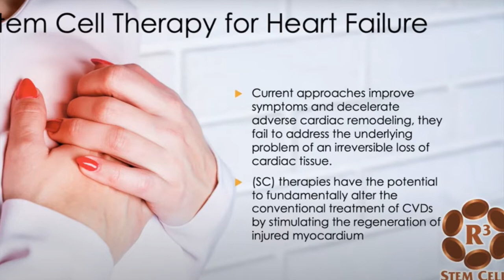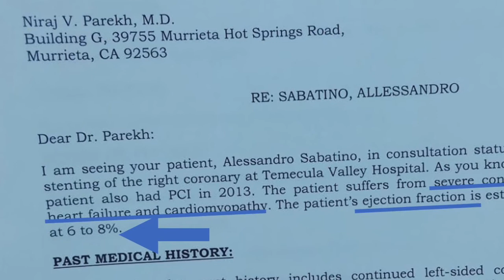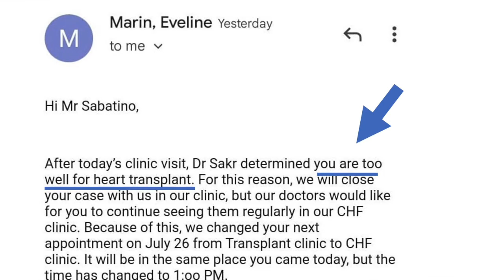R3 Stem Cell Mexico Patient Avoids Heart Transplant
Alessandro received stem cell therapy in Tijuana Mexico with R3 after finding out he needed a heart transplant. He was devastated and decided to try the stem cell treatment after doing a lot of research and speaking with R3's expert providers.

After receiving stem cell treatment in Mexico with R3, Alessandro experienced an unbelievable recovery! Within six months, his ejection fraction went from 8 to 40, and a cardiac exam showed his vessels were clean! He was taken off the heart transplant list.

Alessandro discusses how clean the center is, how great the staff and doctors are, and his experience altogether. If you or a loved one would like to consider stem cell therapy in Mexico with R3 for your heart condition, diabetes, kidney, liver, stroke, autism, CP or other issue, please call today for your free consultation!